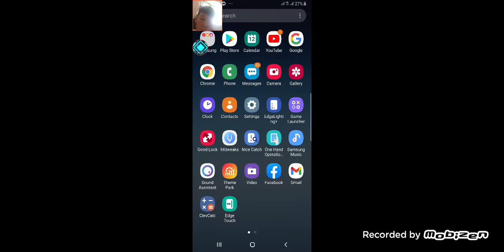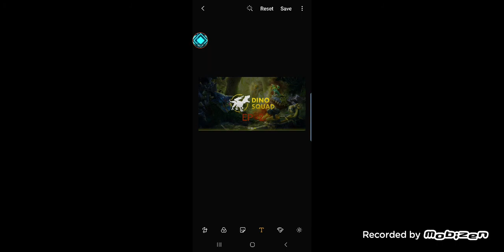DINO ZAVAR EP-1